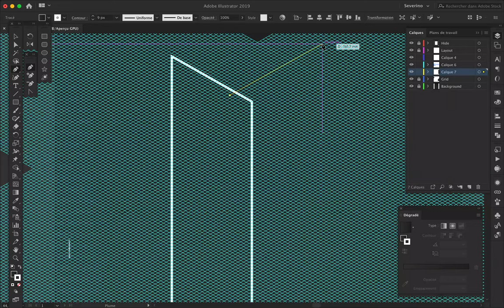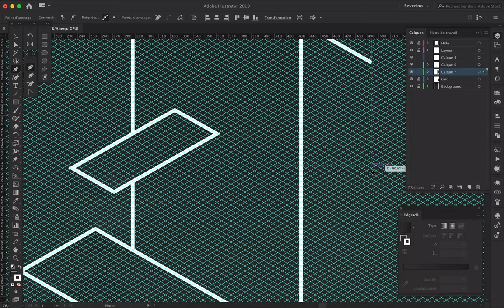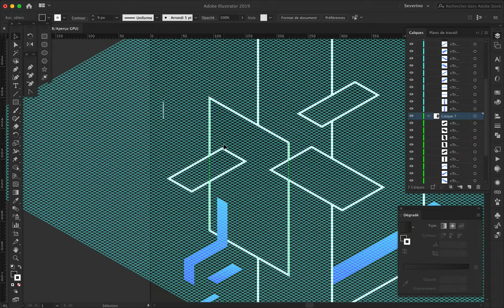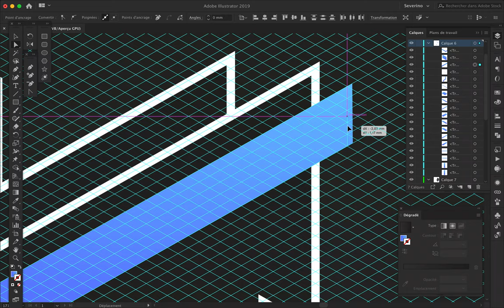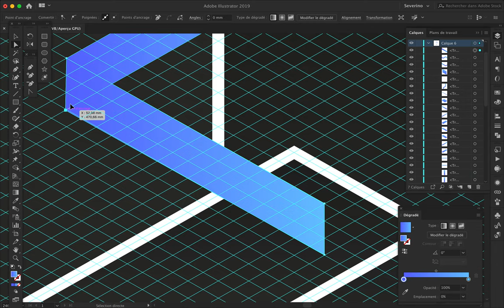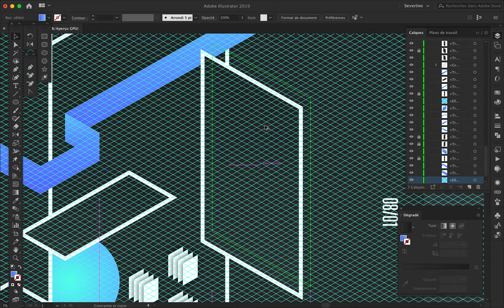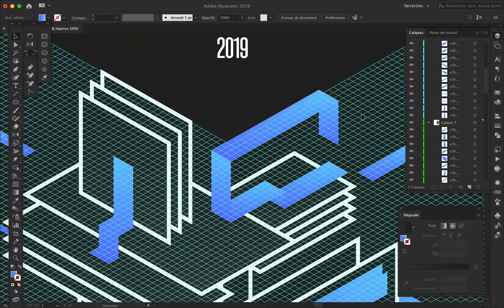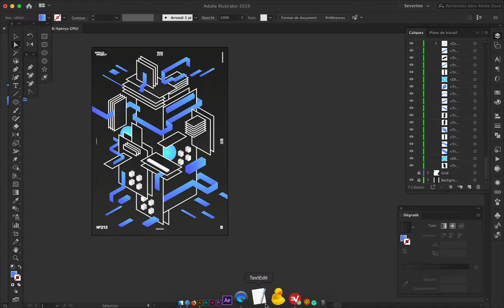Speed Art Poster #213 Rounded Edges #7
Today's poster looks like the number #212 because I had too much fun creating isometric shapes and dispose of them together to generate this beautiful composition.